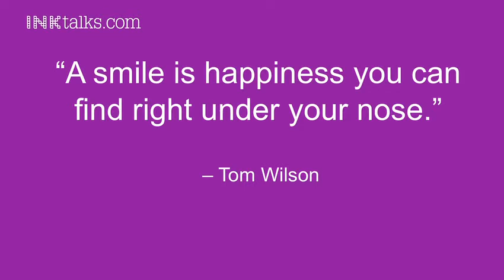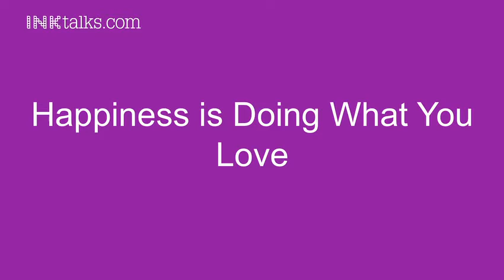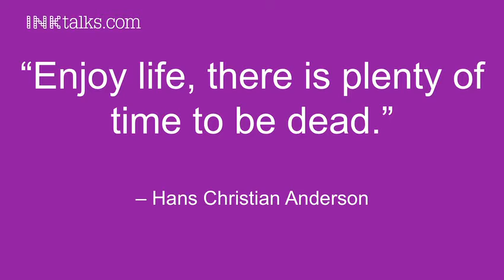Malayalam | Aisha Chaudhary: Finding happiness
The endearing Aisha Chaudhary returns to the INK stage to share with us how she finds happiness and continues to smile despite a life-threatening illness.

UPDATE: Aisha Chaudhary sadly passed away on the morning of January 24th, 2015 after battling an immune deficiency disorder and Pulmonary Fibrosis throughout her life.

Note: This talk is available with English subtitles. Click on the Closed Captions button on the bottom of the player to view them.

ABOUT AISHA CHAUDHARY:
Seventeen year-old Aisha Chaudhary was born with an immune deficiency disorder and overcame a predicted life expectancy of only one year to have become an accomplished artist today. Despite a serious lung disease called Pulmonary Fibrosis, her persistent optimism, extraordinary maturity in the face of impossible odds, and calm perspective on life's challenges have been an inspiration to many.